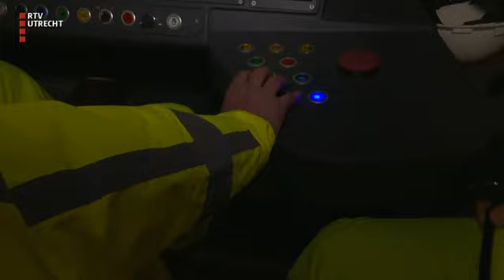Brunner door de Bocht - di 20 nov 2018, 12.20 uur [RTV Utrecht]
Edo Brunner is gek op alles met wielen en duikt voor RTV Utrecht in opmerkelijke verkeersproblemen.